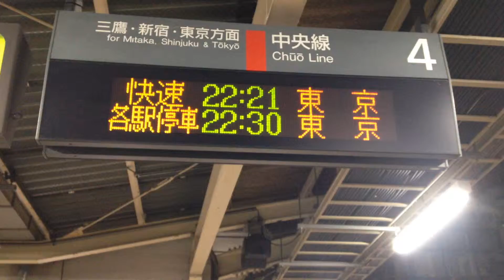次々の中央線は各駅停車東京行き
初めて見ました